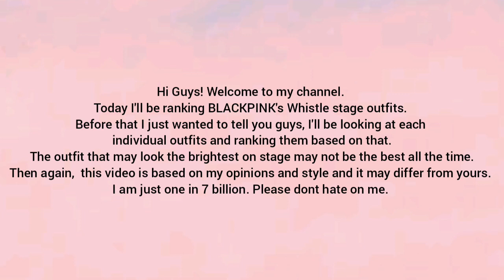Ranking Blackpink Whistle's Stage Outfits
None of the clips and photos used in this video are mine.

Song: Whistle by Blackpink